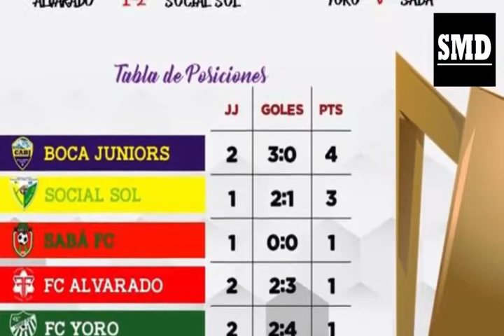GOLES Y MEJORES JUGADAS LIGA NACIONAL OLIMPIA ESTÁ DE LIDER